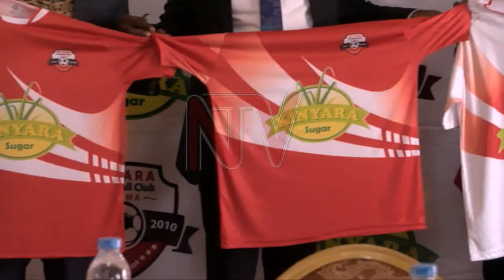Kitara FC get cash boost from Kinyara sugar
Big League side Kitara FC have today unveiled Kinyara Sugar as their shirt sponsor. Speaking to the media today at the Grand Imperial Hotel, Kinyara Sugar's head of corporate communications Caroline Amongin said the move was necessitated by the numbers football brings in. The 50m shillings deal will cover the period between February to September.